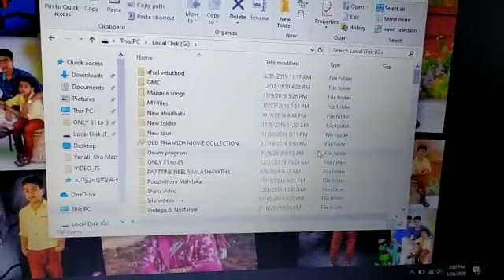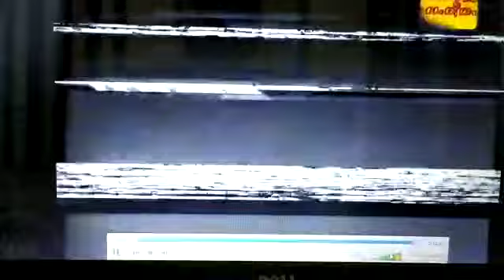Chumadu thaangi (ചുമടുതാങ്ങി അല്പ ഭാഗം )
Video from Basheer Poozhithara